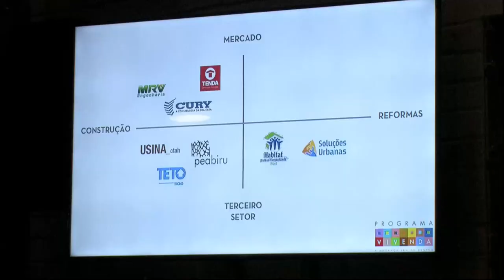Seminário Nacional de Política Urbana (Parte 2)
Dia 3 de julho de 2018 (noite)

Mesa 02: ESTRUTURAÇÃO URBANA: HABITAÇÃO SOCIAL, MOBILIDADE E USO DO SOLO
Distribuição da ocupação do espaço urbano, a aproximação da moradia com o trabalho, mobilidade, o uso social e o acesso à terra urbana, densidade urbana e a promoção qualidade de vida nas áreas urbanizadas.

PALESTRANTES:
● Demetre Anastassakis (IAB/RJ)
● Raquel Rolnik (USP)
● Gilson Paranhos (CODHAB)
● Fernando Assad (Programa Vivenda)
● Mediação: Josemee Gomes de Lima (CPP- CAU/BR)